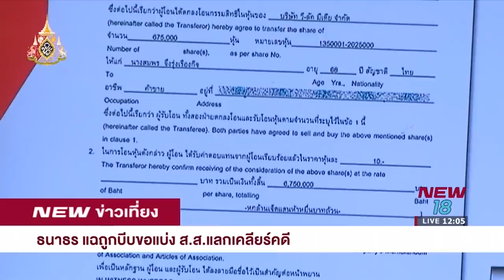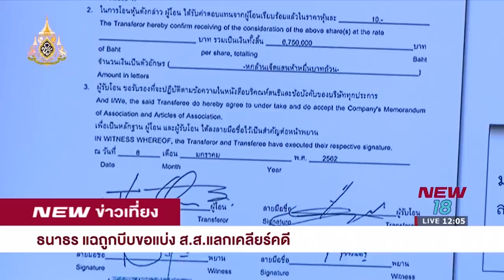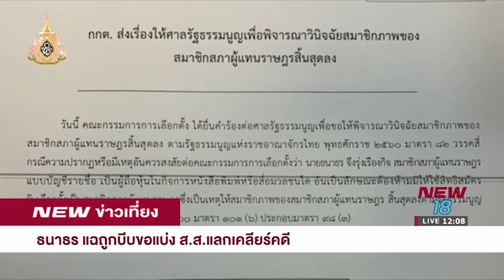ธนาธร แฉถูกบีบขอแบ่ง ส.ส. แลกเคลียร์คดี